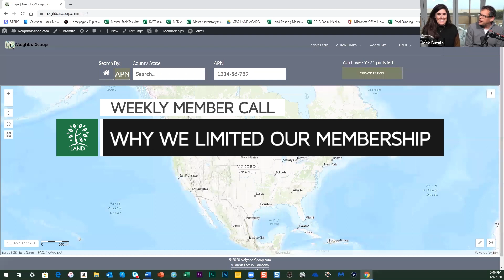We're Sticking to 500!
How are we still able to add more people with a cap?
If you enjoyed the podcast, please review it in iTunes . Reviews are incredibly important for rankings on iTunes. My staff and I read each and every one.

I would like to think it’s entertaining and informative and in the end profitable.